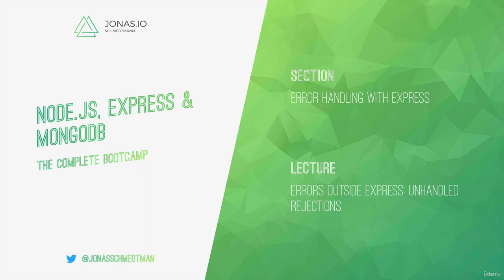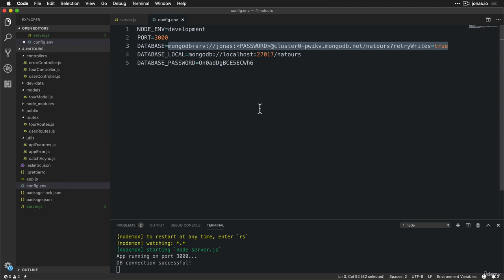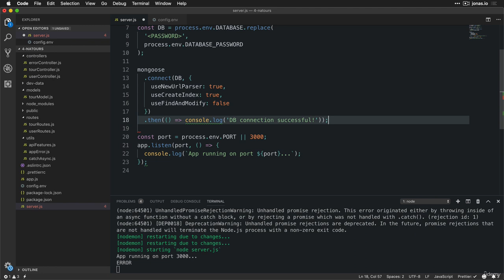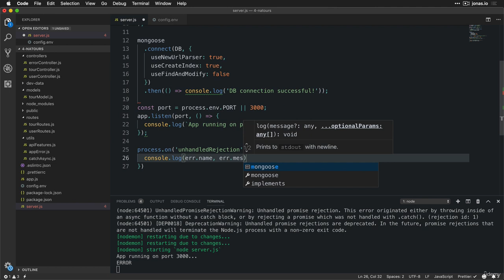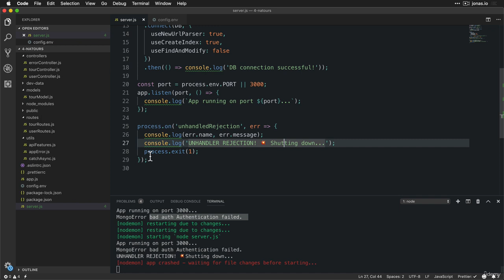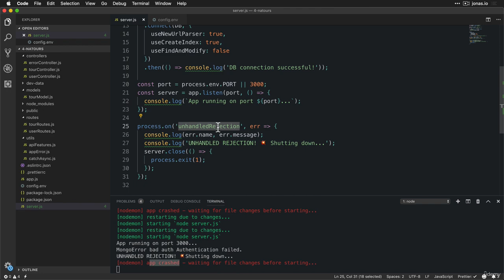Errors Outside Express: Unhandled Rejections | Lecture 120 | Node.JS 🔥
Error Handling with Express
LECTURE: 120 Errors Outside Express: Unhandled Rejections | Node.JS 🔥

👉 The Complete JavaScript Course 2023 From Zero to Expert!

The Coding Classroom (⌐■_■)